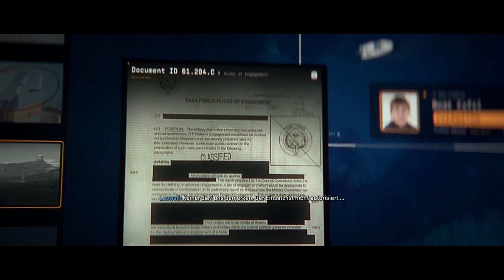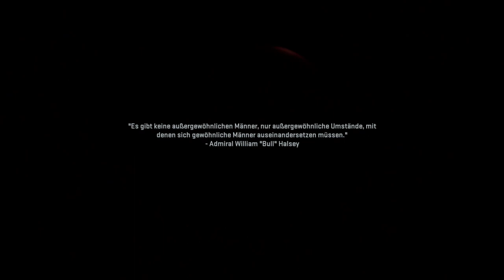Cod Mw2 Story Mode | #5 ,,Sei lieber ein Grashalm statt ein Felsen''